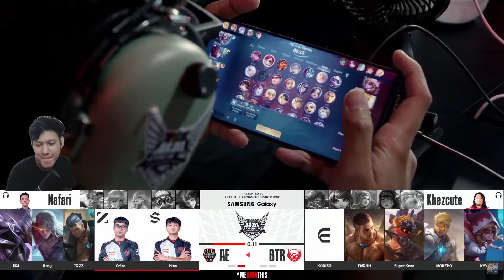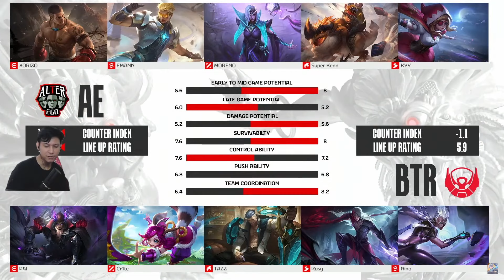SOLID TEAM FIGHT DARI BTR PAKSA AE KE GAME KE-3! ALTER EGO VS BIGETRON GAME 2! MPL S13